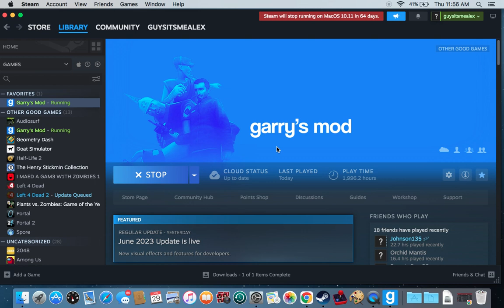Bowser Goes West In GMOD!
im now gonna remake every single one of my videos in gmod hope you enjoy the highest quality content filmed on thte M2 macbook pro from 2026